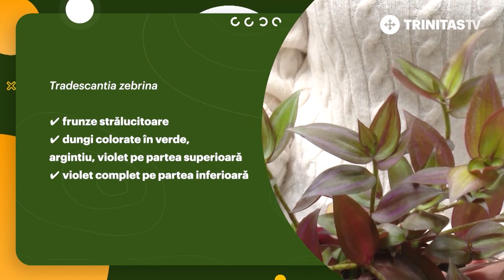Planta Telegraf este alegerea perfectă pentru ghivecele suspendate.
Planta Telegraf este alegerea perfectă pentru ghivecele suspendate. Cu frunzele colorate, iar tulpinile lungi si cărnoase, decorează foarte frumos balcoanele. Cum se îngrijește? Aflați din emisiunea